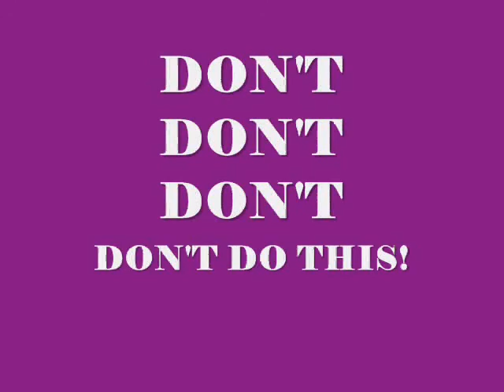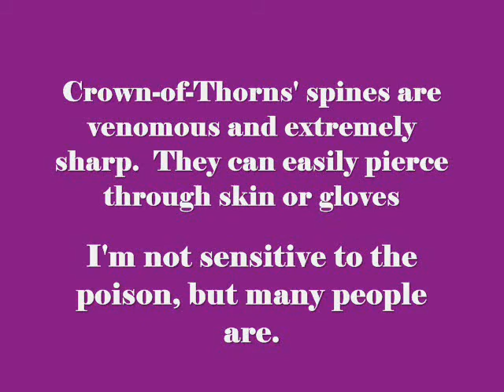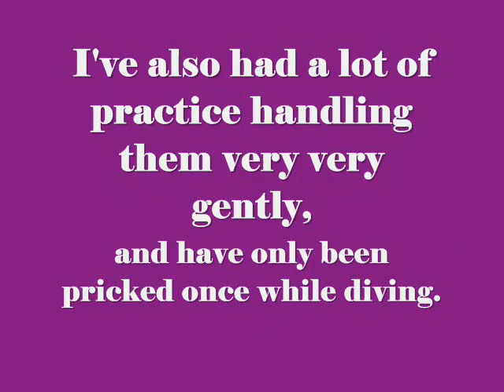Crown-of-Thorns - Taming the Tiger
More footage of me interacting with crown-of-thorns sea stars on the Big Island of Hawaii!  (Where the crown-of-thorns population is NORMAL and their limited predation is not threatening the reefs.)

All of this footage is from various shore dives in March 2009 (we got a new underwater camera, so the quality is a lot sharper than my old uw videos--yay!).

Includes footage from Pine Tree Portal (x2), Miloli'i, Puako, Ke'ei, and Pebble Beach.  The crown-of-thorns with the extended petting/coaxing up session at the beginning of the video is at Ke'ei.  The surrounded-by-urchins one that pricks me in the second verse is at Pebble Beach, and the two little ones are at Pine Tree Portal.

Don't handle crown-of-thorns unless you know what you're doing--the thorns are venomous and extremely sharp, and people have had very bad reactions to being pricked!